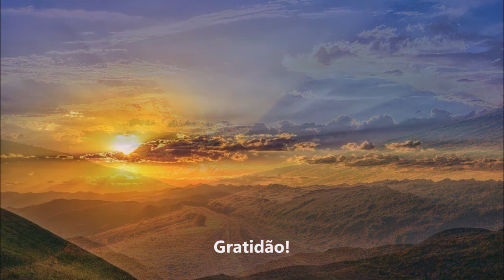Raios De Sol - Mensagem Canalizada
Uma mensagem do meu coração para o seu coração. Feche os olhos e aproveite a viagem...

Eu desejo para você uma vida plena, cheia de alegria, esperança, prosperidade e tudo o que o seu coração desejar.

Muita luz em seu caminho, muito amor ao seu coração e que o Universo traga tudo o que o seu coração deseja. Gratidão!

Música
See My House
Ktsa. Above and Below

Amor, paz e harmonia.